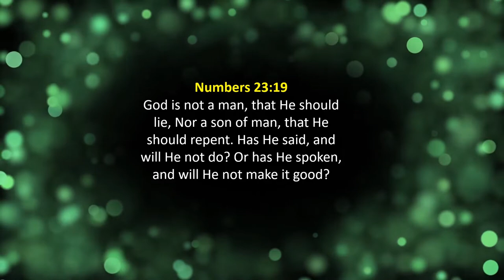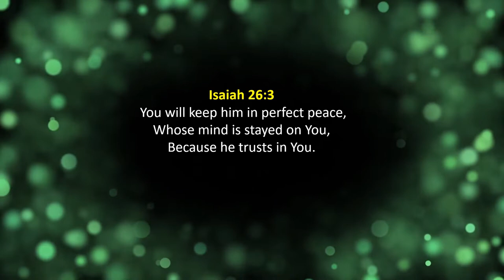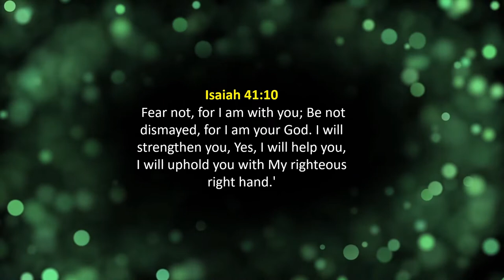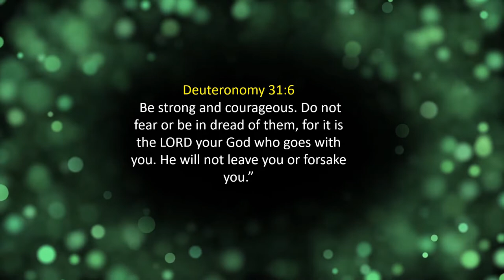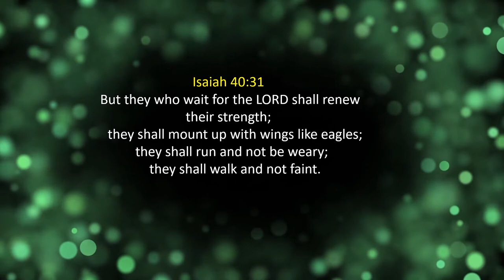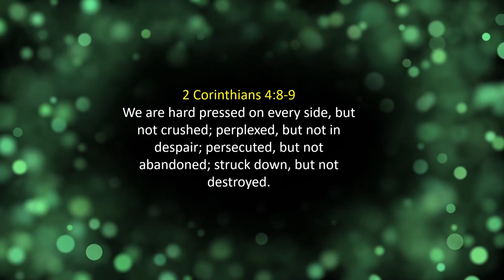Powerful Meditation Verses: Elevate Your Being and Experience Renewal 🌟🧘‍♂️"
📖🌟 Allow the profound words from the Bible to guide you on a transformative journey, rejuvenating your faith and cleansing your heart. 🙏💖 Immerse yourself in the timeless wisdom and comforting verses that touch the depths of your soul, igniting a renewed sense of purpose and spiritual growth.

As you embark on this spiritual quest, open your heart to the divine messages that inspire hope, love, and compassion. 🌈✨ Let the scriptures become a source of strength during challenging times, providing solace and reassurance that you are not alone on your path.

Through reflection and meditation, allow the teachings of the Bible to illuminate your mind and transform your perspective. 🌟🌌 Discover the profound meanings behind each verse, connecting them to your life's experiences and finding guidance in the face of uncertainty.

The sacred words carry the power to cleanse your heart, releasing burdens, and fostering forgiveness. 💔🙏 Embrace the grace and mercy of the divine, allowing it to heal wounds and promote a sense of inner peace.

As you delve deeper into the scriptures, notice how they resonate with your spirit, bringing clarity and a renewed sense of purpose. 🌠🤗 Let the words infuse you with positive energy, uplifting your soul and empowering you to live a life aligned with your true values.

Make a habit of daily Bible study and meditation, nurturing your faith and building a closer relationship with your spiritual beliefs. 📖🧘‍♂️🌱 Let the profound insights guide you through life's challenges, instilling a sense of trust in the divine plan.

So, dive into the treasure trove of the Bible's wisdom, and experience the joy of rejuvenated faith and a heart cleansed by divine grace. 🌟🌿🌺